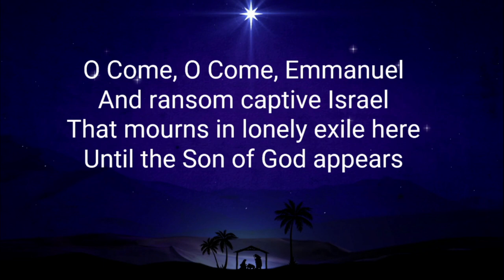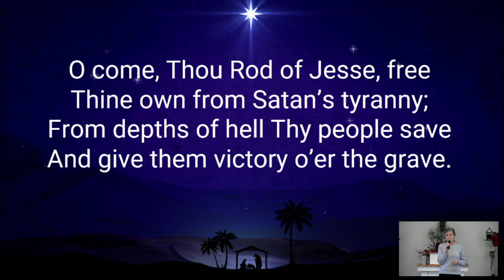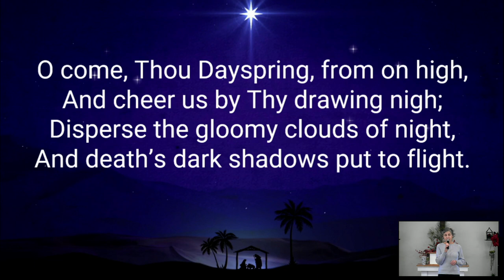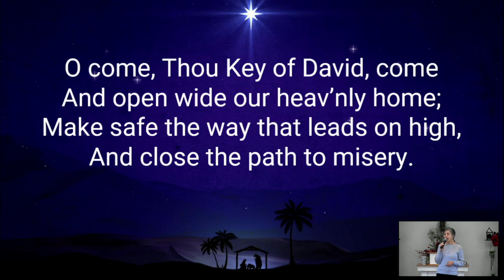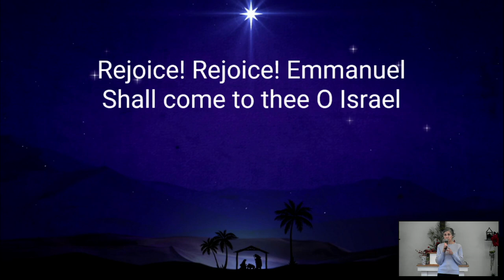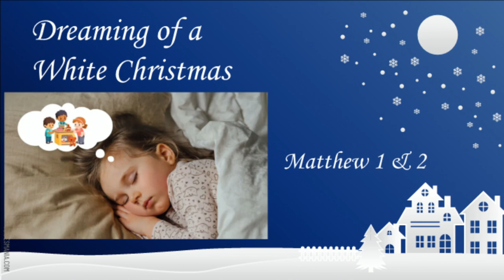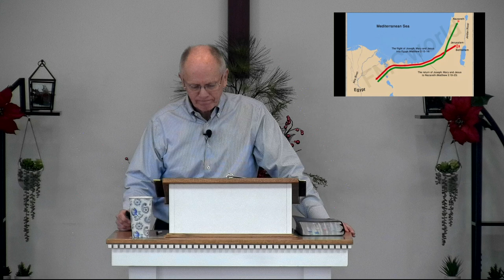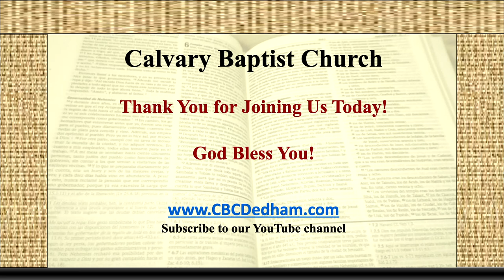12082024 Dreaming of a White Christmas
Sermon for December 8, 2024

Bible Verse: Matthew 1& 2